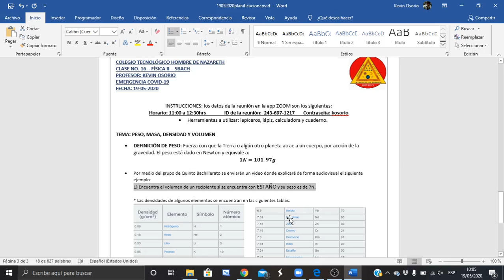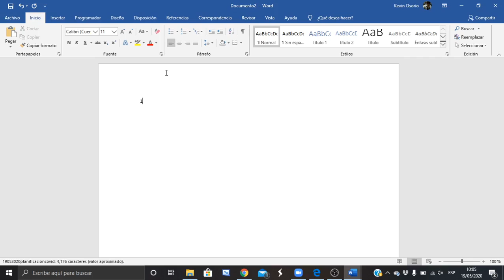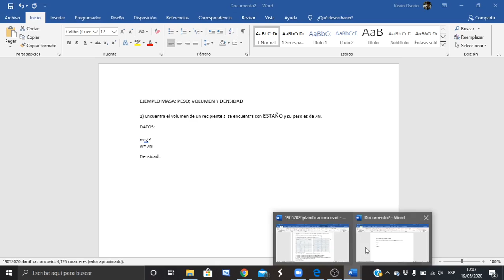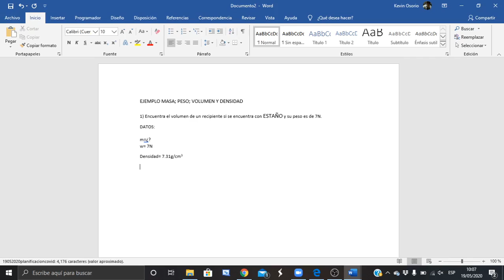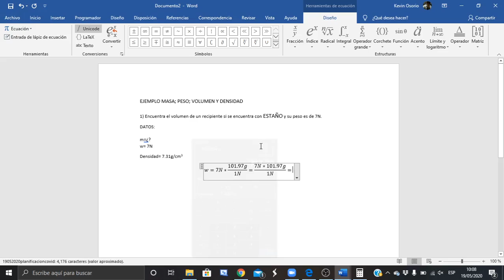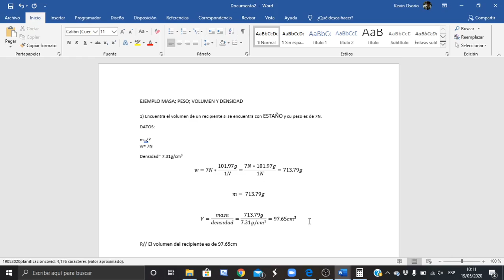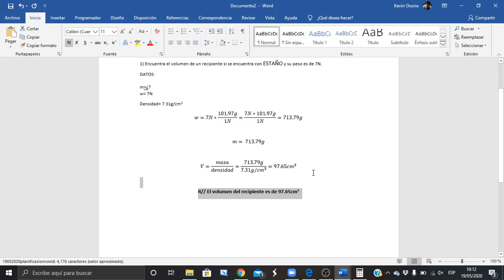EJEMPLO PESO, MASA, VOLUMEN Y DENSIDAD - FÍSICA II - 19-05-2020